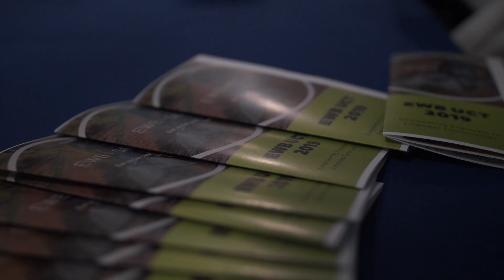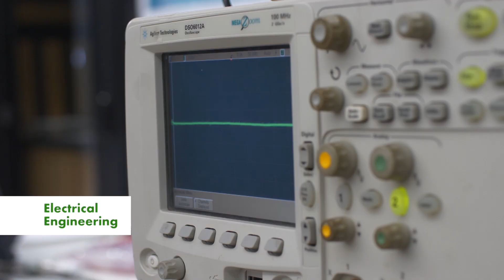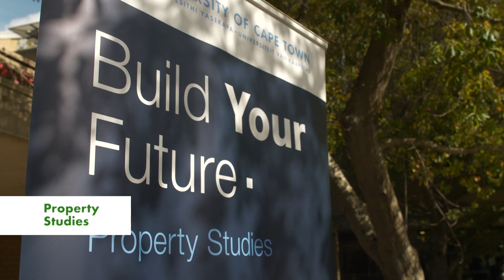EBE Open Day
Our Next EBE Open Day is happening on the 13th May 2023!

EBE Open Day offers learners, their parents and teachers, the opportunity to come to UCT and engage with staff & students about possible study options within Engineering and the Built Environment at UCT. If you missed out on UCT Open Day and are interested in finding out more about EBE and what happened on the day, give this video a watch!

**This video is copyright of the University of Cape Town**

Video produced by Incline Films